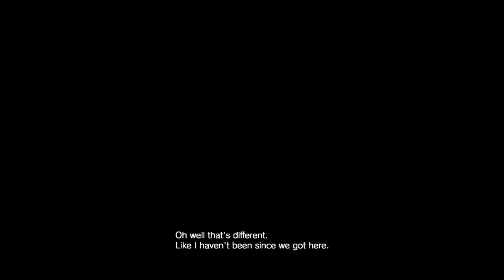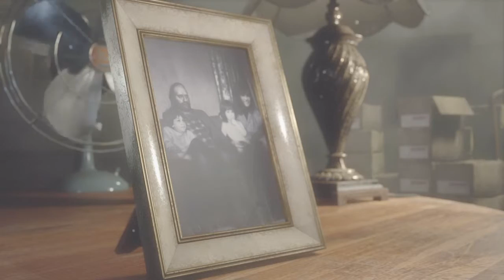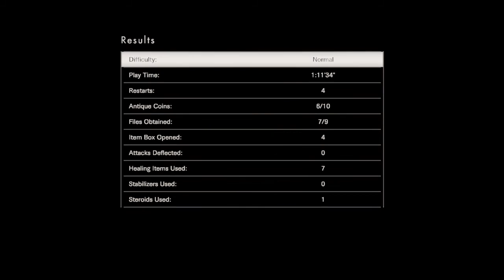RESIDENT EVIL 7 biohazard Gold Edition - Chris Redfield DLC - Finale